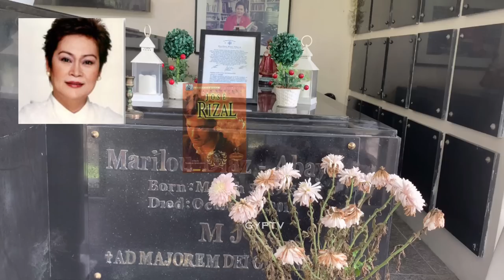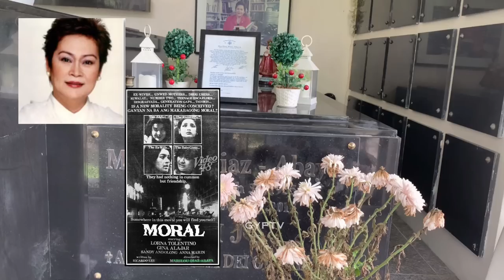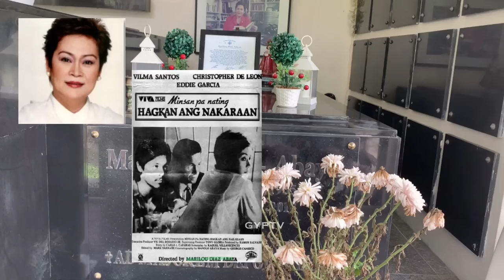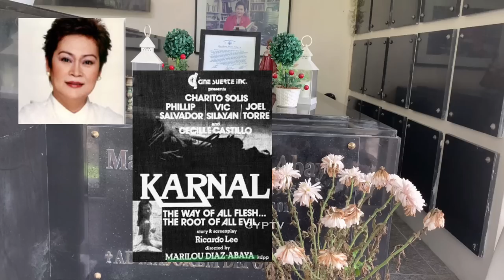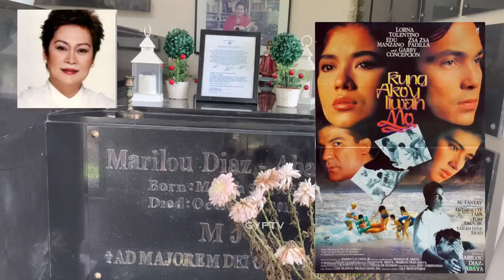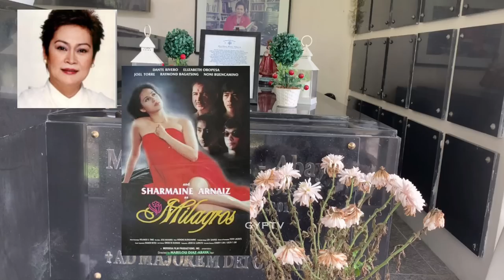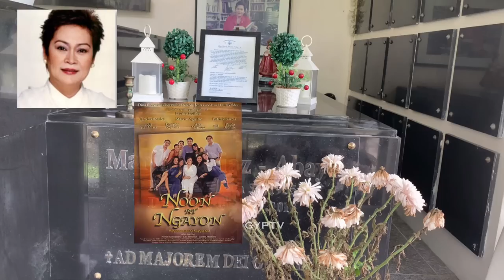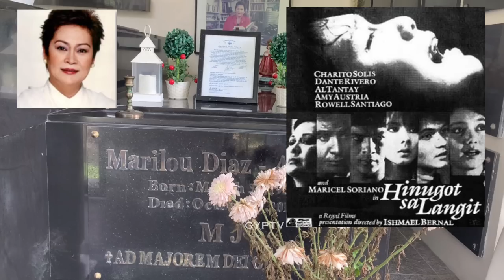Gravetour of the Famous E138🇬🇧 | Dir. Marilou Diaz-Abaya | Loyola Memorial Park -Paranaque City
ENGLISH SCRIPT

In this video we visited the final resting place of MarilouDiazAbaya at LoyolaMemorialPark in Paranaque

Later in this channel, we will post video of our recent visit of Loyola Memorial Park in Marikina and Paranaque.